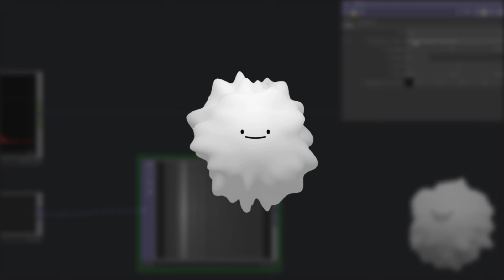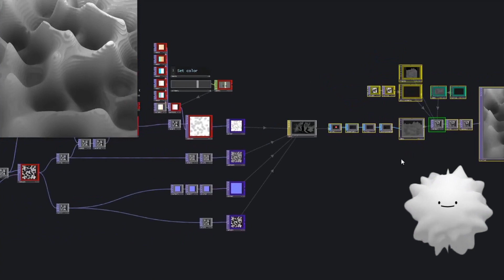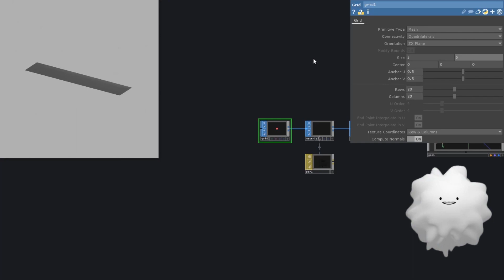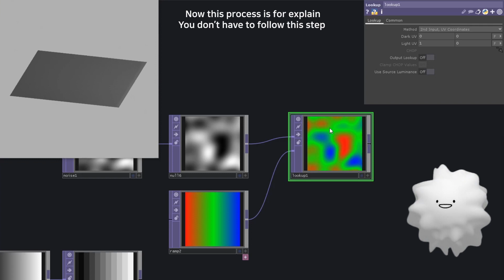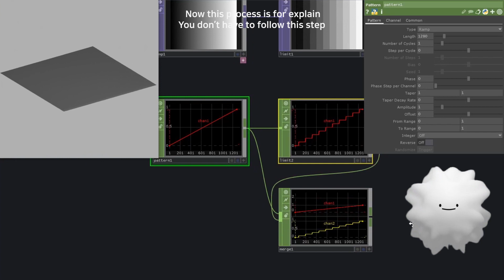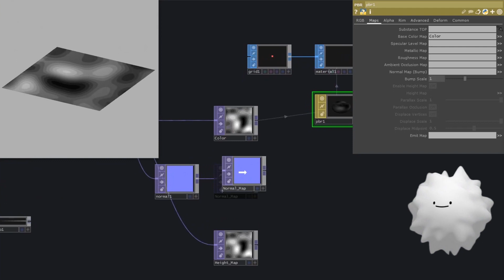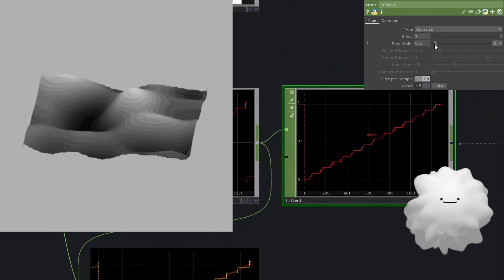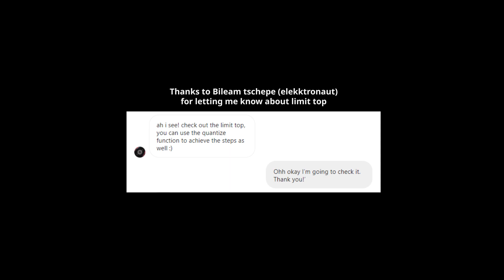Quantization Height Map in Touchdesigner (터치디자이너 튜토리얼 자막)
Special thanks to @elekktronaut

You can download a project file in below link now.
And thank you to help me for making this video :)

위 링크에서 프로젝트 파일을 다운받으실 수 있습니다.

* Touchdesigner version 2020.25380